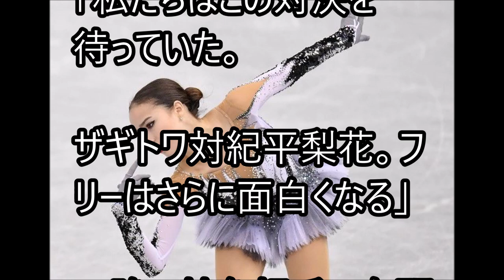【フィギュアスケート】紀平梨花が世界最高の８２・５１点でＳＰ首位！２位ザギトワのロシアもライバルに注目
カナダのバンクーバーで行われているグランプリファイナル、女子シングル・ショートプログラムで、紀平梨花がアリーナ・ザギトワらを抑え、世界最高得点で首位に立った。
ザギトワのロシアもライバルの台頭に注目している。

【関連動画】
紀平梨花GPファイナルSP世界最高点に海外メディアの“衝撃の評価”がヤバすぎる…女王ザギトワを超えた超新星キヒラの“ある採点要素”に一同驚愕！

紀平梨花GPファイナルSP首位で演技でザギトワと比較し一同驚愕！直後、笑顔の紀平選手と負けたザギトワの様子が衝撃！

紀平梨花 GPファイナルSPで世界最高点で首位に!!ザギトワをも上回るジャンプの破壊力と演技の質の高さに一同驚愕!!

海外の反応 衝撃!!世界女子フィギュアSPで紀平梨花選手がまさかの偉業達成!!超絶ヤバすぎると世界の外国人からも絶賛と驚きの声続出!!

紀平梨花のGPファイナルSP1位 安藤美姫の一言に一同驚愕！ロシアメディアもトリプルアクセル絶賛！女王ザギトワは２位